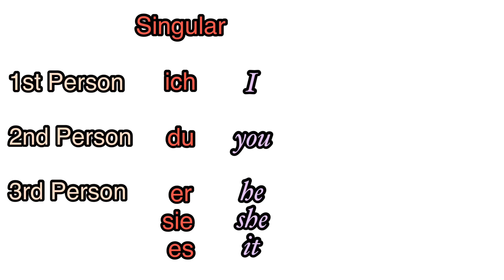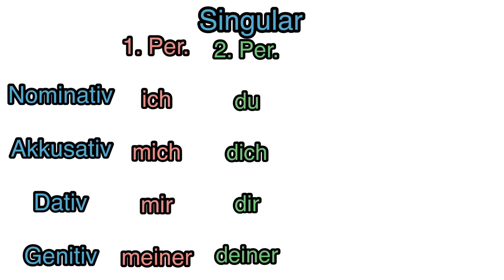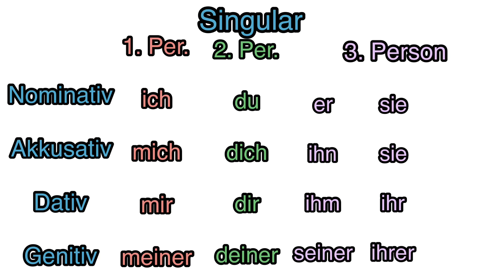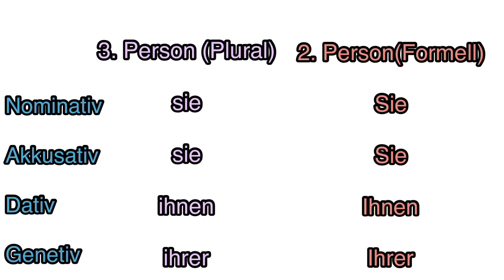# 8 # Grammatik - 7 Personalpronomen